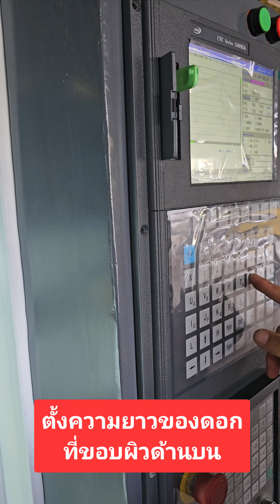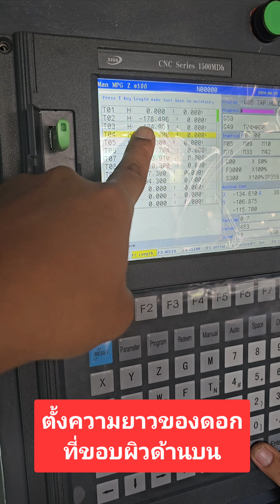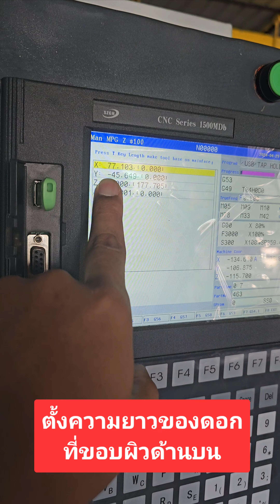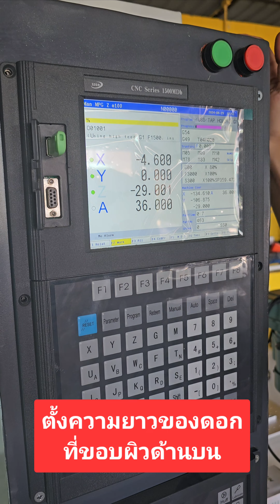ตั้งค่าความยาวของแต่ละทูล